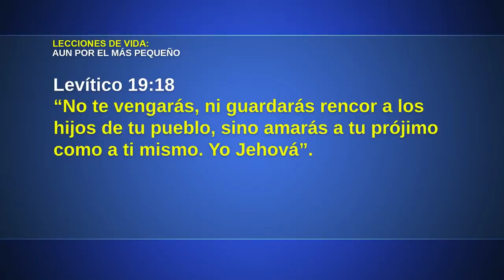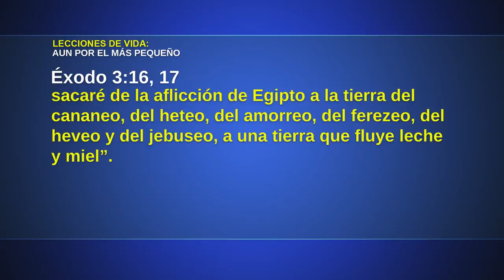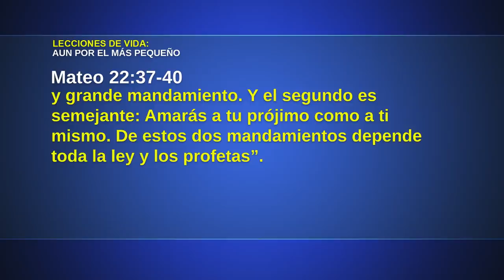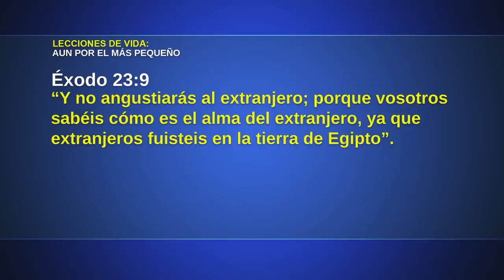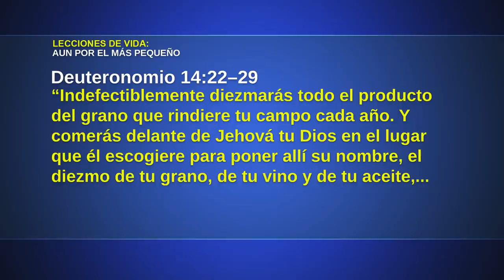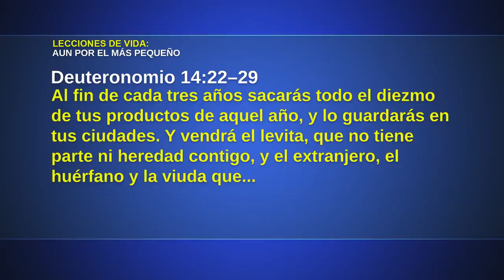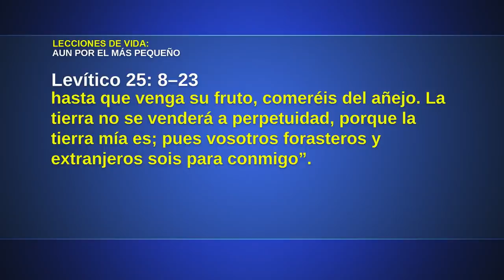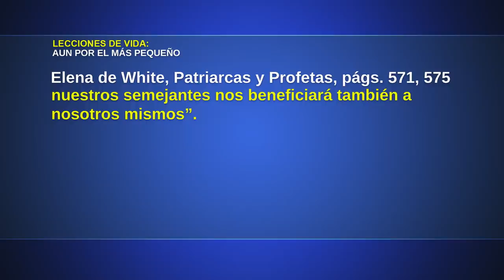Lecciones de Vida - Modelo para un mundo mejor | Lección 2 Escuela Sabática